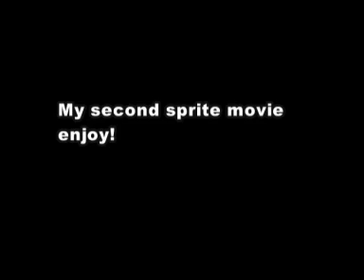Sonic sprite movie part 1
First series movie/sprite movie!! All the sonic sprites r from the mystical forest zone!!

or go straight to this...